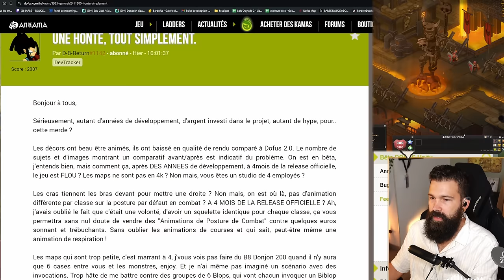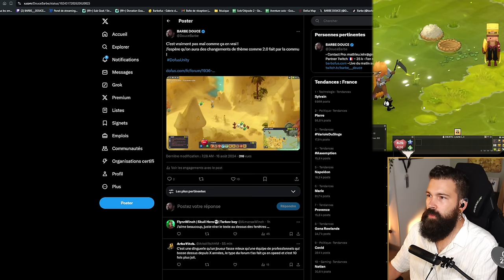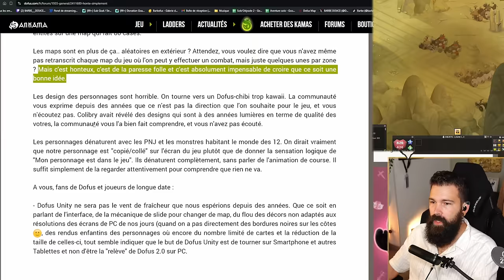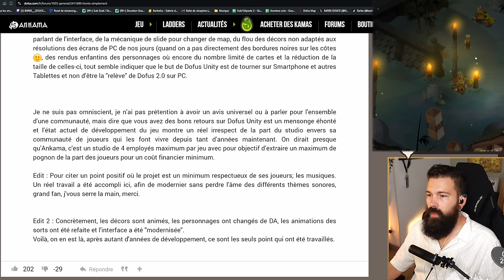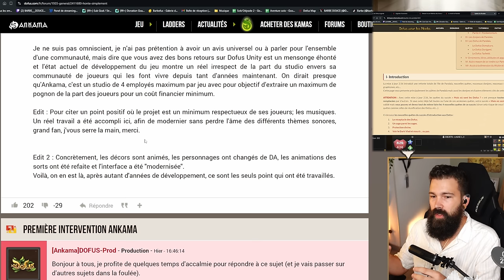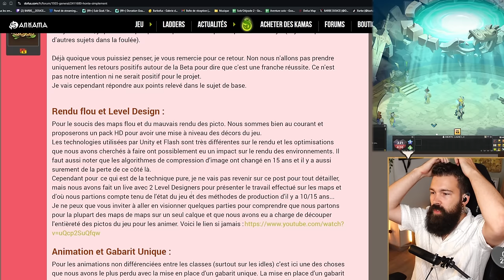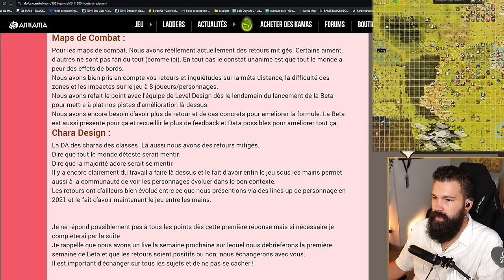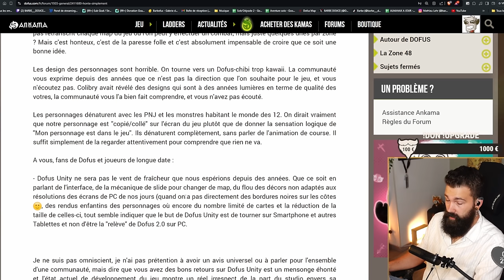FORUM DOFUS : Délu' ou juste en colère ?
La plan...(dofus) est en danger c’est à cause de you 🎶
la plan..(dofus) se meure je vous dis fuck à vous ! 🎵